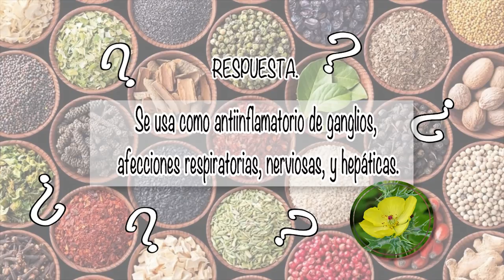NUTRIBELLA - FOSFATIDILCOLINA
En tu programa NUTRIBELLA nuestro Asesor Herbolario te habla sobre:  FOSFATIDILCOLINA